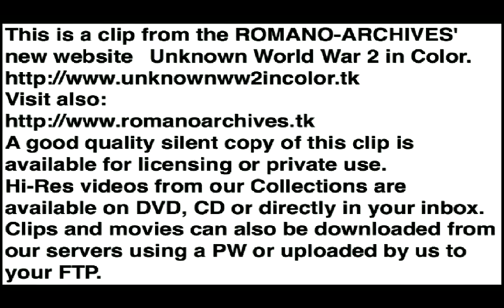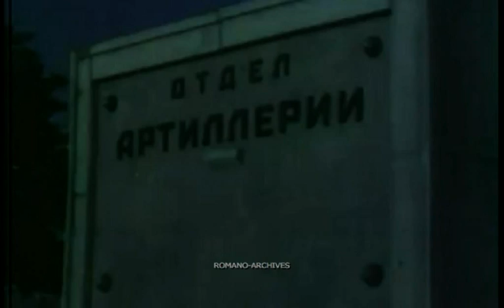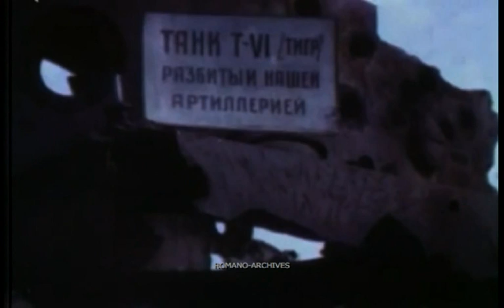1943 Captured Axis Arms on Display in Moscow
Rarely seen Russan color footage of captured Axis (mainly German) arms exhibited at Gorki Park in Moscow on 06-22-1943.
Here the arms, planes and vehicles on display listed in order of appearance:
Bf 109
Hs 129
Fw 200
He 111
Bf 110
Do 17
Ju 52
Ju 88
Fw 189
Fw 190
Pz IV Ausf. F2
15cm Nebelwerfer 41
15cm Kanone 39
12.8cm FlaK 40
Ringtrichterrichtungshörer (RRH
2cm Flakvierling 38
21cm Mörser 18
24cm or 30.5cm Mörser
Italian Fiat L6/40
Pz III Ausf. E or F
Pz 38(t)
Marder III Ausf. H
Hungarian 38M Toldi
SdKfz 164 Nashorn
Munitionspanzer I
Pz 35-S 739(f)
12.8 cm Selbstfahrlafette auf VK3001(H) "Sturer Emil"
Panzerjäger Tiger (P) "Ferdinand"
Pz VI Tiger
Sturmboot - 08:33
Sdk.Fz 9 - 10:00
5cm leGrW 36
8 cm GrW 34
K98k
MP40
MP41
MG34 mit Laffette

Soundtrack produced and added (Demo Only) in 2011 by ROMANO-ARCHIVES
(Opus 686).

Video encoded by ROMANO-ARCHIVES.

V. Romano

This is a clip from the ROMANO-ARCHIVES' new website "Unknown World War 2 in Color"-WW2 Home Front(s)" section.